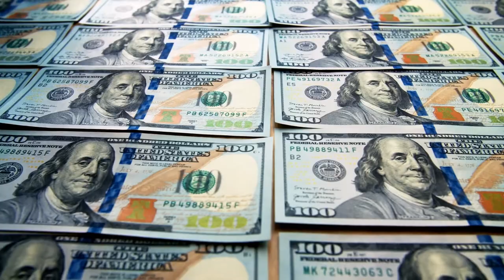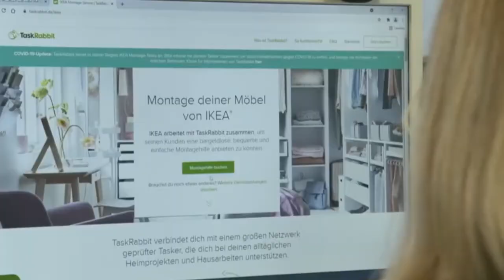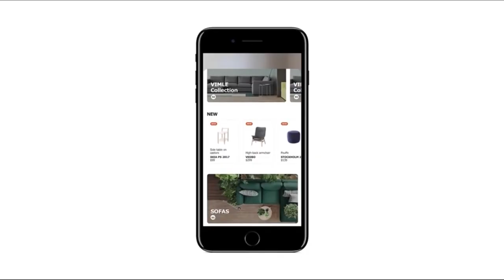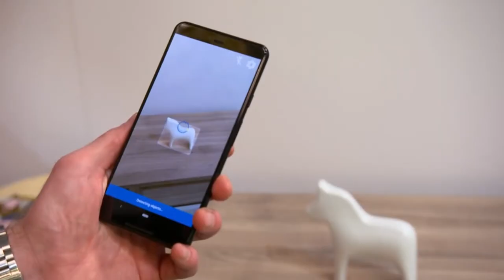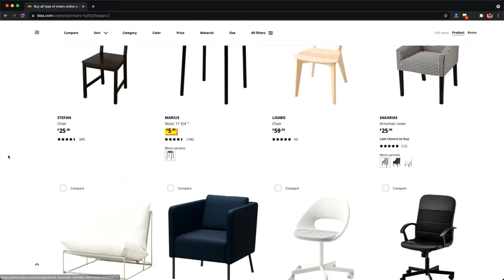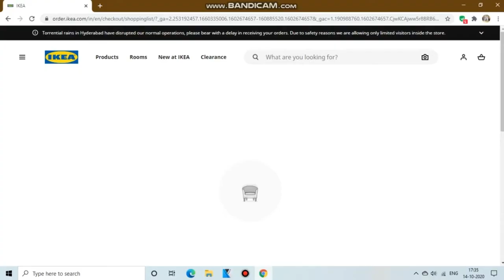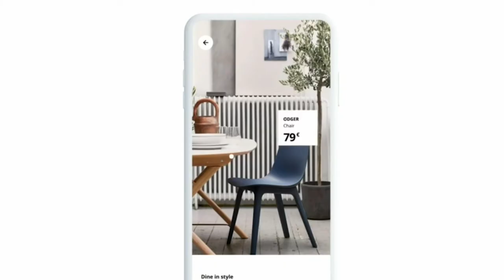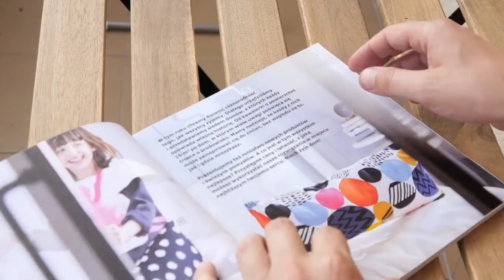How IKEA Is Stepping Up Its Digital Transformation? | IKEA Technology Development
IKEA is very well-known for its designs in furniture and for selling kitchen appliances and home accessories. But did you know that IKEA Company History started by selling an e-mail order catalog?

In this new video, Carl will show us How IKEA is Stepping Up Its Digital Transformation and how IKEA Innovation helps the company's sales and retail! He will also share with us the Amazing Facts About IKEA and how IKEA has been branded as the world's largest furniture retailer since 2008!

Do you think IKEA's idea of Keeping Up With Modern Technology is the key to their greatest success?

Make sure also to watch the whole video to learn How IKEA Become Successful and know some Amazing Facts You Didn't Know About IKEA!

Do you want to learn more about Digital Transformation, Cloud Architecture, Digital Banking and Tech Tools to improve your daily life? Then you came to the right place!
Carl has consulted on numerous high profile projects with Blue Chip and well funded or acquired startups. This included helping an Enterprise organization design, build and release a fully-automated platform in the cloud in under 6 months. With his experience and knowledge, he’s the right person to explain the Cloud Architecture best practices.

Furthermore, he appeared on panels at large conferences such as South by South West and Mobile World Conference. Carl even represented the Government in discussing the retention of tech talent when implementing new digital government systems.

He has since decided to use his time to assist individuals and organizations of all sizes, to improve their productivity and profitability. Leveraging the wealth of innovation in the technology industry to automate processes and implement modern digital strategies and guide businesses through the digital transformation process.

Would you like to know more about Carl? Feel free to check out his website and other social media!

Curious about the strategies and improvements Carl could implement into your business? Book your FREE consultation here:

Through this YouTube Channel, Carl wants to share with you his expertise. Like already mentioned above, the main focus of the channel will be around the subjects Digital Transformation, Cloud Architecture, Digital Banking and Tech to improve your daily life.

He will provide answers to simple questions such as “What is a Digital Transformation process?” and “What is Digital Transformation in business?”. These answers will be explained through real world examples of Digital Transformation and Digital Transformation Strategy Case Studies. As Carl would say: “A good Digital Transformation Strategy in 2022 is inevitable!”

Cloud Architecture is a subject that goes hand in hand with Digital Transformation so it’ll be a regularly touched topic on this channel. From the basic principles as “What is Cloud Architecture?” and Cloud Architecture for beginners to the more advanced Cloud Architecture: Design, Implement and Manage principles. All the Cloud Architecture best practices will pass by.

And lastly, a topic which is interesting to a much bigger public: Tech to make your life more efficient! For these videos, Carl will look into Smart Home Setups and specific tools which can be part of that like Alexa, Siri or even a Smart Watch. He’ll go over the advantages of Smart Home Automation, how he looks to a Smart Home Setup in 2022 and the best Smart Home setup for beginners.

Watched already everything? No worries, Carl got you covered! Every week, there are new videos coming online to keep up to date with the latest trends in Digital Transformation and newest tech gadgets to improve your life!